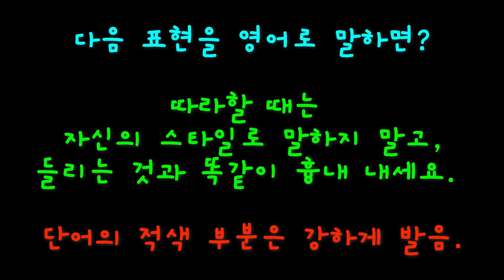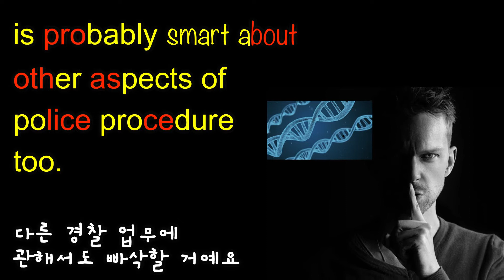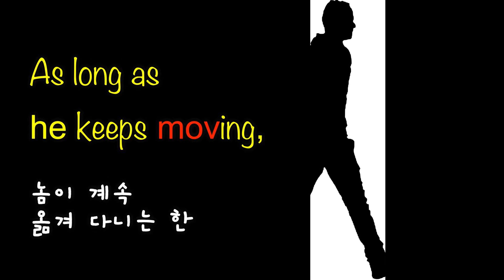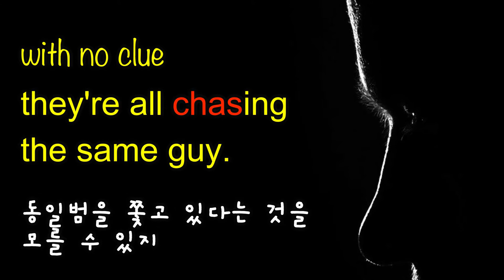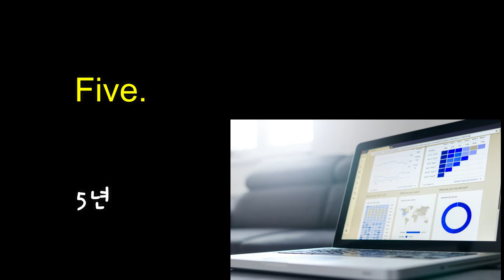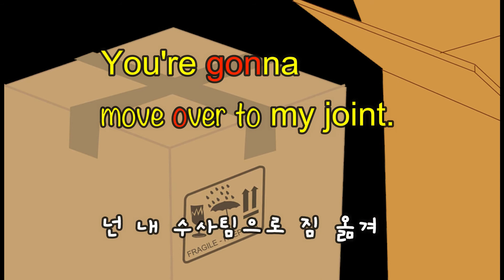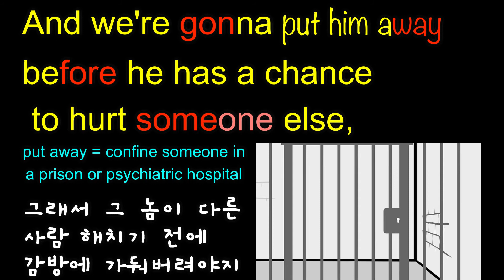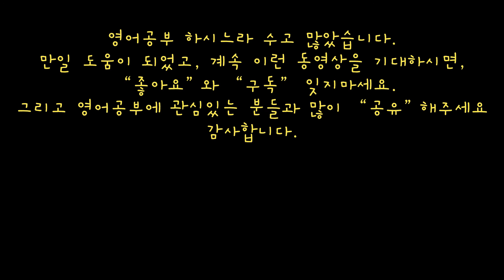여러분은 "한국어"를 완벽하게 습득했습니다. 어떤 방법으로 매스터 했나요? 영어도 그런 방식으로 습득하고 있나요? 원어민처럼 듣고 말하기 위한 훈련 # 36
여러분이 한국말을 유창하게 구사하게 된 원리가 무엇일까요?
살다보니 수많은 표현을 듣고 읽게 되고, 잊을만하면 또 듣고 읽게 되기 때문입니다.
그리고 그 표현을 말하고 쓰면서 살고 있기 때문입니다.

내 이름을 평생 이름을 잊어버리지 않는 이유는 무엇일까요?
잊을만하면, 남들이 자꾸 불러줘서 반복해서 듣게 되기 때문입니다.

지금까지 해 온 영어 공부가 실전에서 무용지물이 되는 경험을 해 보셨나요?

수없이 많은 시간을 투자해서 영어 강의를 들어왔는데,
막상 원어민이 하는 말은 알아 듣지 못 하겠고,
원어민은 내가 하는 말을 알아 듣지 못 한다고요?

또박또박 말해주는 학습용 영어를 아무리 들어봐야
실생활에서 원어민이 툭툭 던지는 생활 영어를 못 알아 듣는 경우가 대부분입니다.

이 동영상은 실전 영어를 이용해서 귀를 훈련하고 입을 훈련하기 위한 것입니다.

20살 된 원어민이 살면서 듣고 말한 영어의 양이 무척 많겠죠?
그 원어민보다 아주 적은 시간동안 실전 영어를 듣고 말해보면서
원어민과 자유로운 의사 소통을 기대하기는 어렵겠죠?

이곳의 여러 동영상들을 시차를 두고 반복해서 듣고 따라하면
점점 자유로운 의사 소통을 하는 자신을 보고 놀라게 될 것입니다.

영어표현 관용구 숙어 영어공부 영어회화 영어학습 영어 쉐도잉#영어리스닝#영어반복#영어패턴#미드영어#영화영어#영어 듣기#영어발음#영어귀뚫기#영어듣기연습#영어리듬#영어 잘 하는 방법#영어 따라하기#영어스피킹#